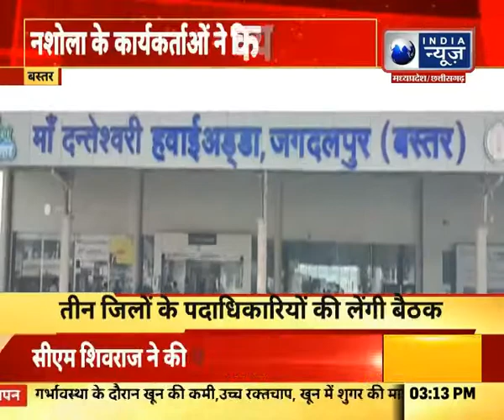बस्तर पहुंची बीजेपी प्रदेश प्रभारी डी. पुरंदेश्वरी, नशोला के कार्यकर्ताओं ने किया भव्य स्वागत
बस्तर पहुंची बीजेपी प्रदेश प्रभारी डी. पुरंदेश्वरी, नशोला के कार्यकर्ताओं ने किया भव्य स्वागत  | India News MPCG